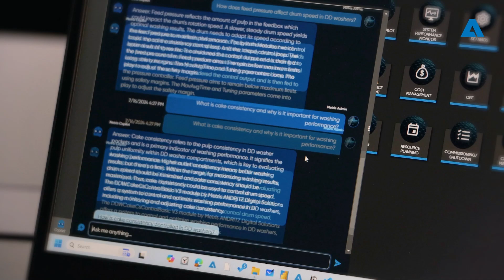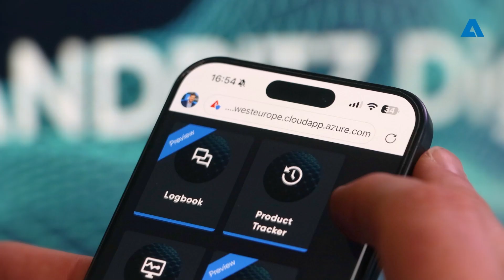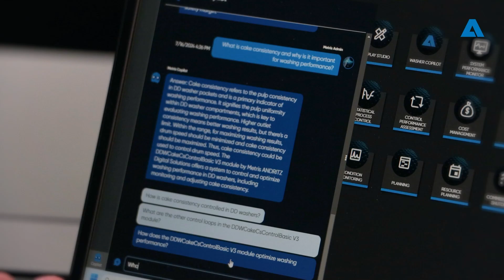Metris Copilot: Transforming Pulp Mill Operations with AI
Imagine having a chat box on the dashboard of your PC where you can converse directly with your pulp mill equipment, in your own language, checking on condition and performance and then receiving instant feedback and advice.

Sounds like something out of the future? ANDRITZ Metris Copilot is already here and is ready to continue the digital transformation of the performance of pulp mills.